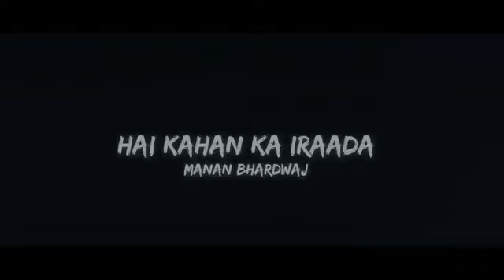Hai Kahan Ka Irada Tumhara Sanam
Album: Latest Hindi Single Tracks

Singer: Manan Bhardwaj

Lyrics: Manan

Label: Manan Bhardwaj